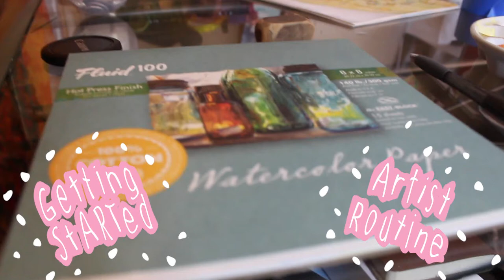How to get started as an Illustrator - an Artist's routine ~ nreazon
This is some advice that I have been practicing on getting up and getting started as an Illustrator. It may not seem that these tips are a life changer but it has totally worked for me. Me motivating you to get up and get work done helps motivate me to be more productive.

The best way to support me besides my shop is to follow me on that social media.

+ Tripod~ Sunpak 6000PG
+ Lighting~ Soft Box Kit ESSDI